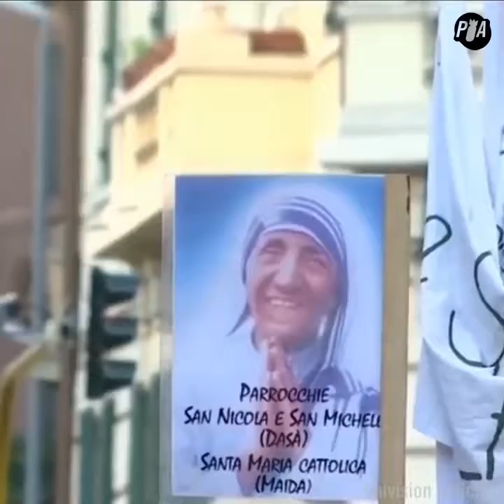MADRETERESA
La historia de la Madre Teresa de Calcuta tiene distintas versiones, y no en todas era precisamente una santa.